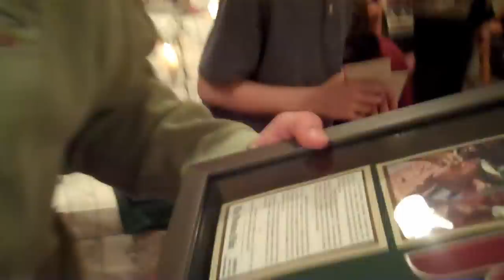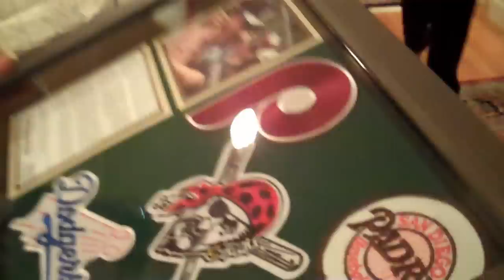456 - A Polish American Christmas 2012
Welcome to the Kosciak Cousins Christmas Party 2012! ... You will find stories and pierogies along with a gift swap that holds fun for all. ... Until my godmother takes the olive oil I had, and gives me jam! lol ... You will finally see my wife, son, and I give my uncle (a baseball scout) a very awesome gift! :)

PS Apparently my Dad was the first to buy a Beatles record in the town of Milford, MA. That's what he is talking about if you couldn't tell. lol